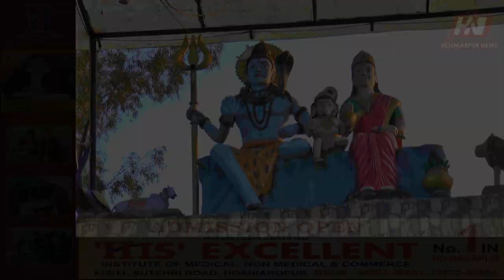ਦਰਸ਼ਨ ਕਰੋ ਹਜ਼ਾਰਾਂ ਸਾਲ ਪੁਰਾਣੇ ਪ੍ਰਾਚੀਨ ਅਤੇ ਇਤਿਹਾਸਕ ਸ਼ਿਵ ਮੰਦਿਰ ਪਿੰਡ ਜਹੂਰਾ (ਹੁਸ਼ਿਆਰਪੁਰ) ਦੇ..